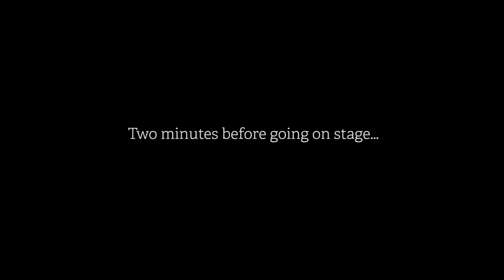12-year-old Cellist Wows Audience in From the Top NPR Recording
Official From the Top Behind the Scenes video, 12-year-old Cellist Wows Audience .

Go behind the scenes with 12-year-old cellist Sean Yu and see him before his NPR debut on From the Top. Recorded at NEC's Jordan Hall on October 17, 2016.

Cello:  Sean Yu
Videographer & Editor: Noah Cristofer
Director of Content & Production: Tim Banker
Assistant Producer: Matt Dykeman

From the Top Executive Directors & Co-CEOs: Gerald Slavet & Jennifer Hurley-Wales

Welcome to the official From the Top YouTube channel. We are America’s largest national platform dedicated to celebrating the stories, talents, and character of classically-trained young musicians (ages 8-18). Through live events, NPR, YouTube broadcasts, scholarships, and leadership programs, we empower these extraordinary young people to celebrate the power of music in their hands. Great Kids. Great Music. Hope for the future.